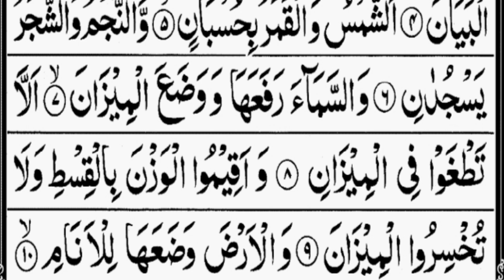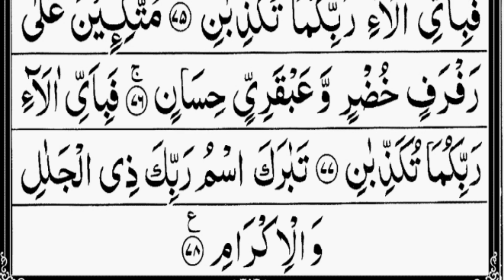Surah Rahman | Ep - 00494 By Qari Nadeem Yousuf | سورہ رحمٰن55 |Beautiful Recitation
Surah Rhaman
Quran Read and Listening
Quran Recitation

Surah Rahman |Ep-0031 By Qari Nadeem Yousuf| سورہ رحمٰن55 |Beautiful Recitation|
Surah Ar Rahman
surah rahman
Surah Rahman Nadeem Yusuf
Surah Rahman Ki Puri Surat

 Zikrullah TV
 Muhammad Ali
 Alafasy
 Quran Recitation
IQRA AL-QURAN
Jannat
One Allah
Islam (Online)
سورة يس عبد الباسط,
Payame Khuda

World's most beautiful recitation of Surah Ar-Rahman )سورة الرحمن( | Zikrullah TV